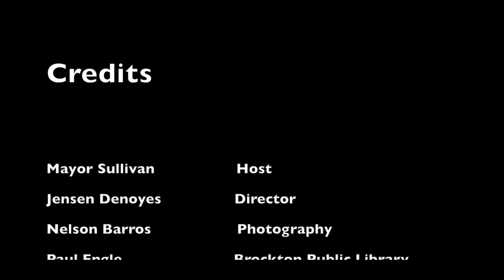Our Brockton - 04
Paul Engle - Library Director, Brockton Public Library